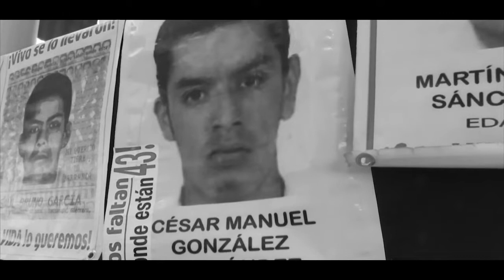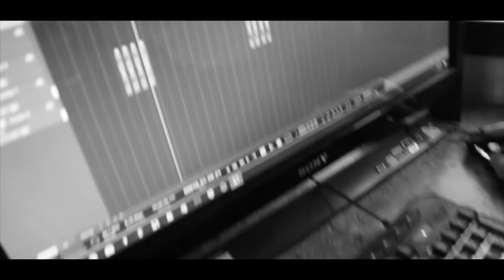Kyntero "Guerra Contra El Gobierno"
Check out the video for "Guerra Contra El Gobierno" by Kyntero off the "Coronado La Mas Real Resde Los Angeles? compilation project. Shot and edited by Press Play Media Productions in Los Angeles, CA.